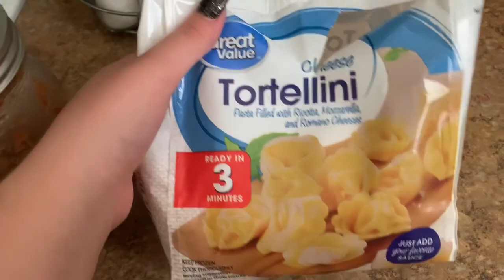Tanning on the beach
Insta for YouTube: Leannmarievideos